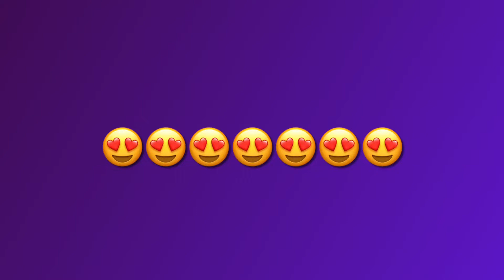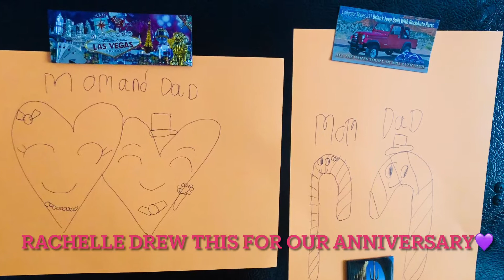Daddy’s and Mommy’s Birthday 🎂🎂